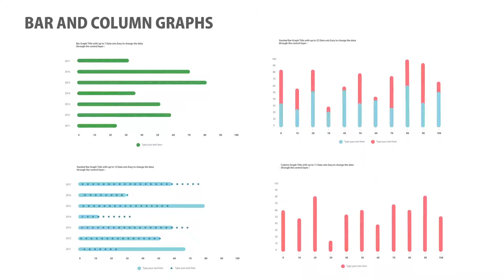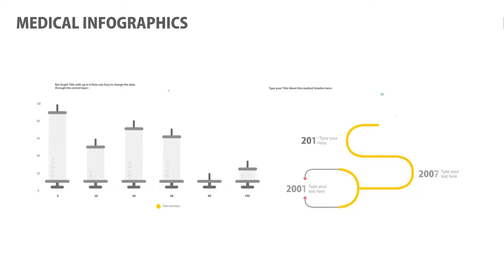Infographic Pack V.1 (After Effects template)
Up to 9 Different Categories.
Easy to Customize.
Universal Expressions ” works in all AE languages”.